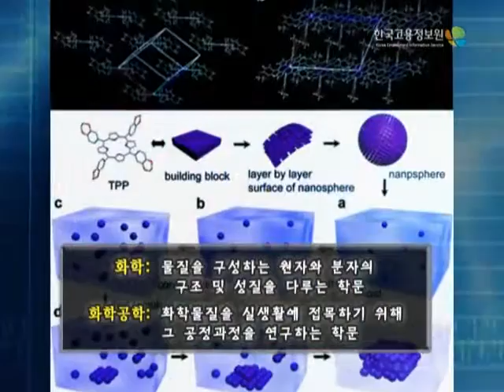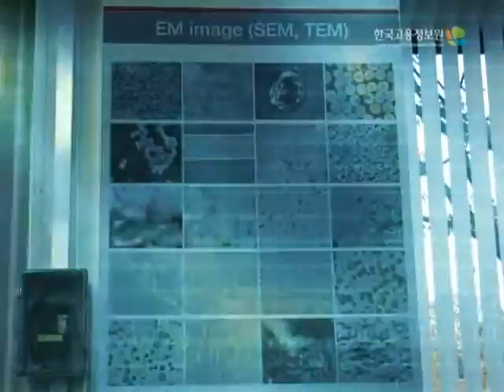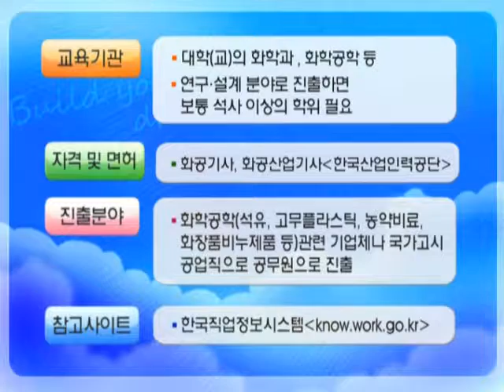내일을 잡JOB아라 석유화학공학기술자편